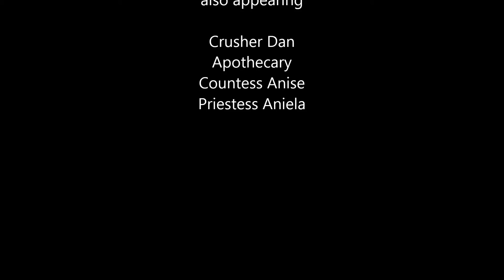Guild Wars 2 Human personal story Ep.1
The human side of the personal storyline in Guild Wars 2.